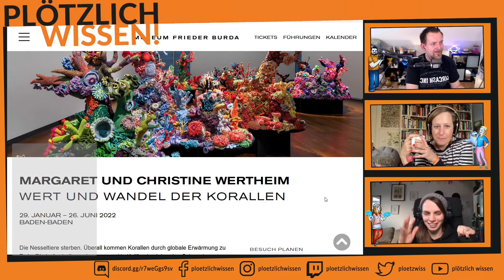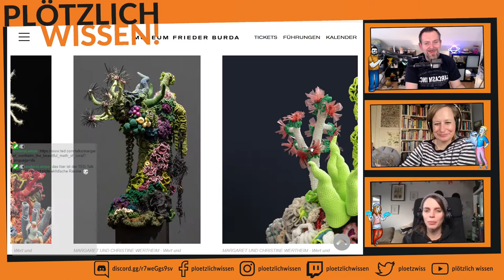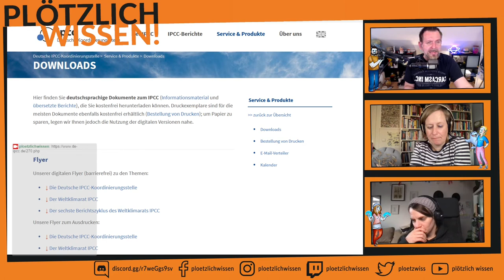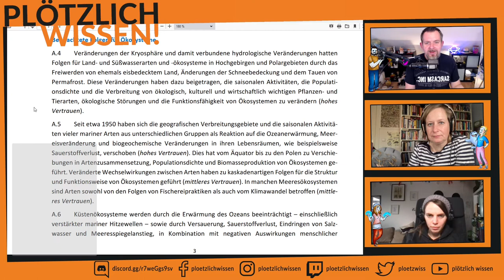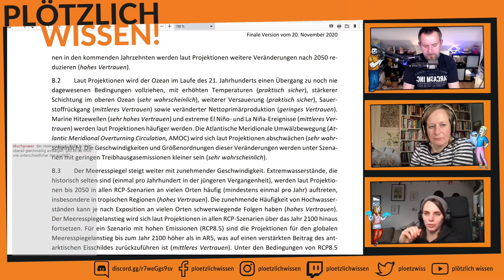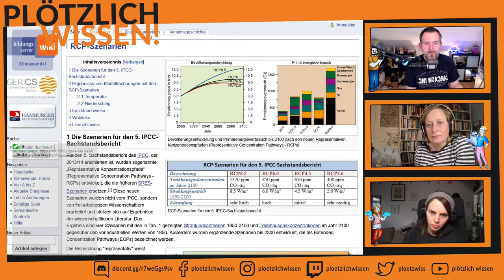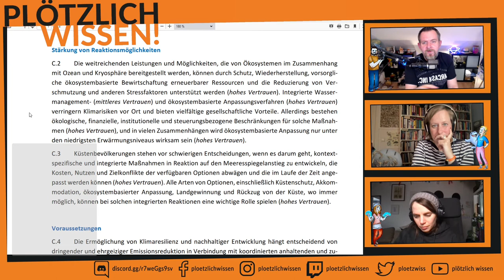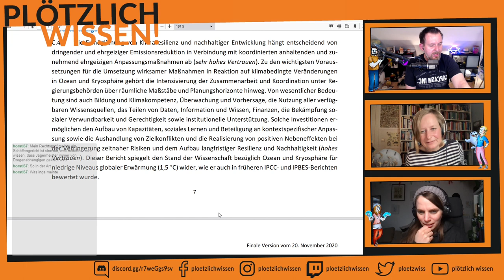Abtauchen mit PW! #26 gehäckelte Korallen und IPCC Sonderbericht Ozean (Teil 1/2)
Stream vom 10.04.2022. Julia erzählt etwas von einer Austellung in Baden Baden mit gehäkelten Korallen und André fasst den IPCC-Sonderbericht Ozeane zusammen.